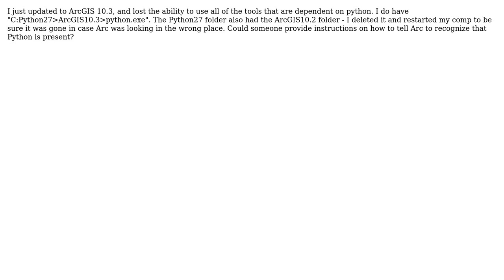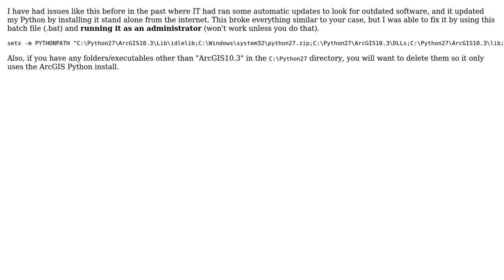GIS: ArcGIS 10.3 not finding Python (2 Solutions!!)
GIS: ArcGIS 10.3 not finding Python

With thanks & praise to God, and with thanks to the many people who have made this project possible! | Content (except music & images) licensed under CC BY-SA | Music | Images & others | With thanks to user V Stuart Foote user PolyGeo user crmackey user Charlie and the Stack Exchange Network Trademarks are property of their respective owners. You are responsible for your own actions.